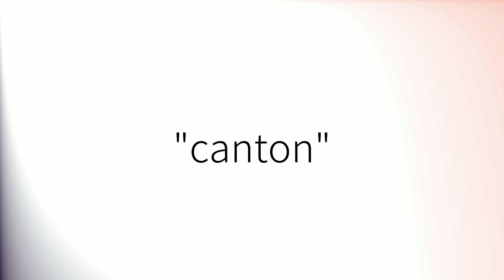How to pronounce 'Canton' (British English)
How to pronounce 'Canton' in British English.
Comment prononcer 'Canton' en anglais britannique.
Como pronunciar 'Canton' en inglés británico.
Wie man 'Canton' mit britischem Akzent ausspricht.
「Canton」の英語の発音の仕方